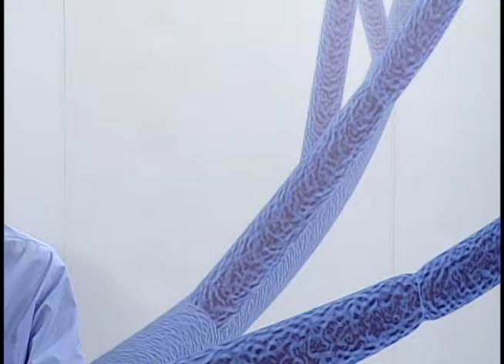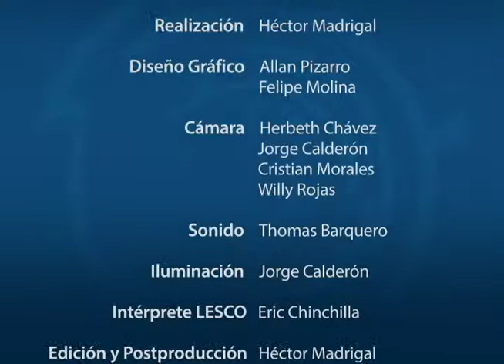INVESTIGACIONES EN ORQUÍDEAS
El Dr. Franco Populin conversa sobre las investigaciones en orquídeas que realiza el Jardín Botánico Lankester de la UCR